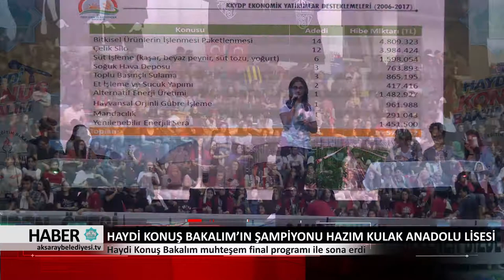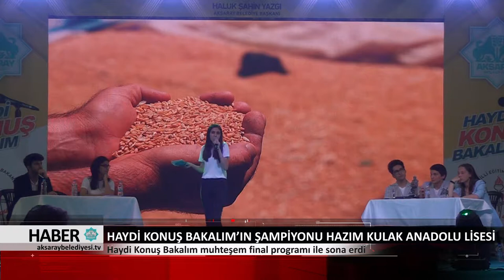24.04.2018 HABER BÜLTENİ